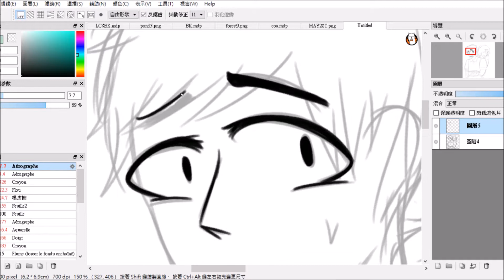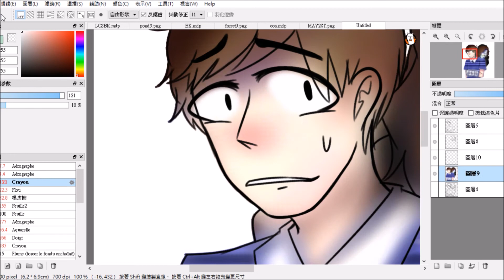【Speedpaint】Dear Evan Hansen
最近迷上這個音樂劇了hhhh